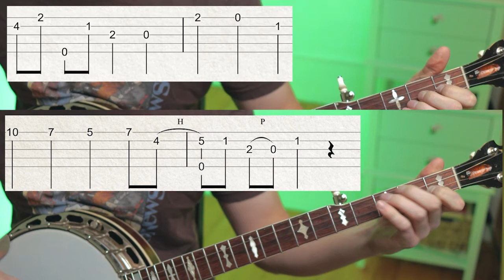C long ending 1 -- Ending links banjo